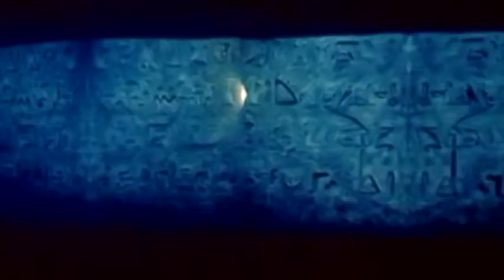Super Xuxa Stranger Things